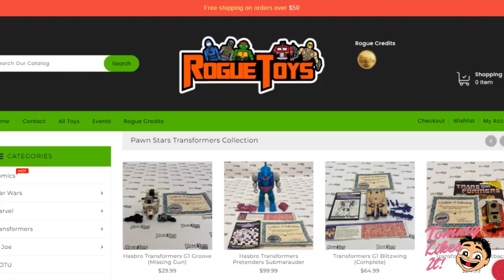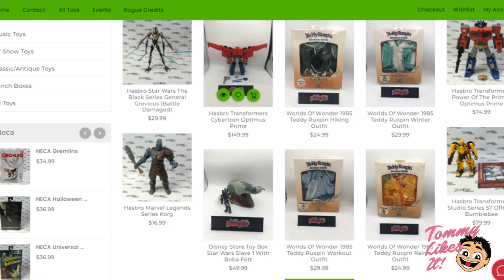TOMMY LIKES IT! | NECA "Scary X-Mas" Elvira Review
'Tis the season to get SCARY! Tonight, I'm unboxing and reviewing one of NECA's latest offerings: the "Scary X-Mas" Elvira from their 8" retro line! Armed to the ta-ta's with some frighteningly fun accessories, Elvira is a must-have for any horror aficionado. Be sure to watch the whole review to find the special discount code that will enable you to get 10% off of your entire purchase over ... but be quick about it! Only the first five (5) people to input the code will receive the discount!